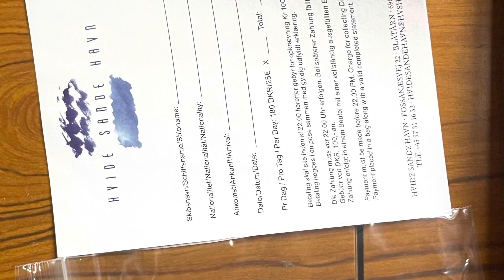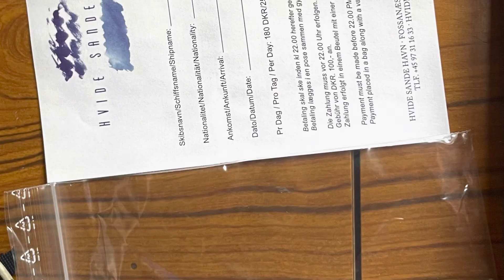DK Rund / Step Thyborøn - Stopover Hvide Sande …😆👍🏼 (Teaser 23.-24.8.22)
Im August 22 ging es für mich von der Elbe rund Dänemark. Alles war unterwegs oder konnte nicht, also ging es solo mit der Bluneose einer Contessa 32 los.
Abschnitte waren NOK/Kiel-Canal,Langeland, Samsø, Anholt, Sæby, - rund Skagen - Thyborøn, Hvide Sande, Helgoland…
Hier ein kleiner Clip Rohmaterial als Eindruck…